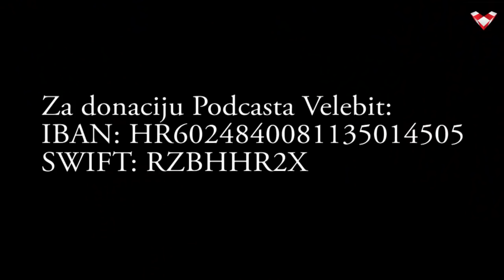PODCAST VELEBIT - Vukovarski je prosvjed još jedan u nizu jalovih prosvjeda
Kada bi se nakon ovog prosvjeda nešto pokrenulo bi li to onda bila potvrda da je gradonačelnik Penava bio u pravu te da je s razlogom organizirao prosvjed?
Jesu li Pupovčevi Srbi postali suvlasnici Hrvatske te zato nije moguće realizirati zahtjeve prosvjeda jer bi to značilo da bi sustav krenuo sam na sebe?
Je li vukovarski prosvjed zapravo pobuna jednog djela sustava, onog marginaliziranog, protiv drugog većinskog?
Dominira li u HDZ-u hrvatska partizanska komponenta kojoj je samostalna Hrvatska tek jedna od opcija?
Da je kojim slučajem današnji sastav Sabora sjedio 8. listopada 1991. godine u onoj povijesnoj sjednici glasovanja o razdruživanju Hrvatske od Jugoslavije bi li došlo do razdruživanja?
Je li prosvjed u Vukovaru zapravo bio krik očajnika koji više ne znaju što činiti, koji više ne mogu trpjeti brutalnu nepravdu?

Podcast Velebit je prvi internetski nacionalni TV format koji analizira društvene i političke aktualnosti. Voditelji su Domagoj Pintarić, Marko Ljubić i Marko Jurič.

Dragi prijatelji, ako želite poduprijeti naš projekt::
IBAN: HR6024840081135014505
SWIFT: RZBHHR2X ili preko internetske platforme: